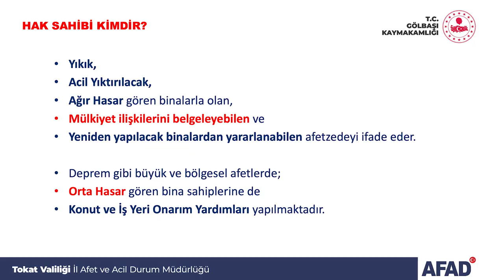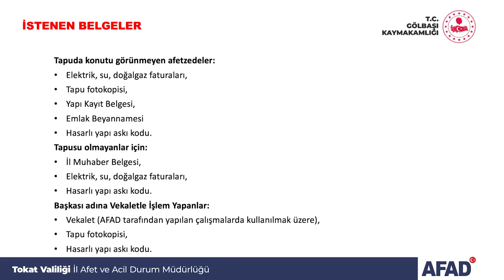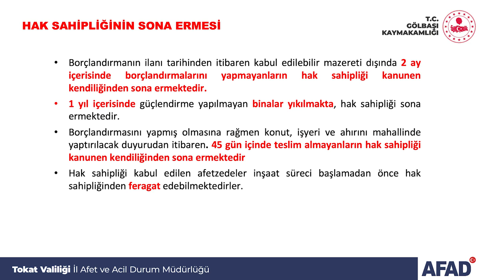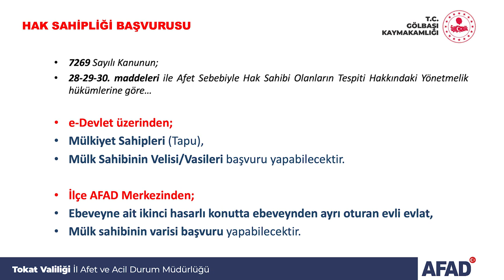Depremzede Hak Sahipliği Talep ve Taahhütname Başvurusu - AFAD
Hak Sahipliği için Talep ve Taahhütname Başvurusu - AFAD / Depremzede Hak Sahipliği Başvurusu

Afet ve Acil Durum Yönetimi Başkanlığı Afetzede Barınma Desteği Başvurusu Afetzede Barınma Desteği Ödeme Sonucu Sorgulama Afetzede Hak Sahipliği Başvurusu Sorgulama Deprem Bağış Kampanyası Elektronik Belge Yönetim Sistemi Evrak Doğrulama Gönüllülük Başvurusu ve Takibi Hak Sahipliği için Talep ve Taahhütname Başvurusu Hane Başı Destek Ödeme Sonucu Sorgulama Kariyer Kapısı-Kamu İşe Alım Temel Afet Bilinci Farkındalık Eğitimi Başvurusu HAK SAHİPLİĞİ VE HAK SAHİPLİĞİ BAŞVURULARI Hak Sahipliği Nasıl Yapılır? Hak Sahipliği Yasal Süreci? Hak Sahibi Kimdir? Kimler Hak Sahibi Olamaz? Hak Sahipliğinin Sona Ermesi, Konut Yapım Süreci, Kredi Geri Ödeme Süreleri ve Faiz Oranları. HAK SAHİBİ KİMDİR? Yıkık, Acil Yıktırılacak, Ağır Hasar gören binalarla olan, Mülkiyet ilişkilerini belgeleyebilen ve Yeniden yapılacak binalardan yararlanabilen afetzedeyi ifade eder. Deprem gibi büyük ve bölgesel afetlerde; Orta Hasar gören bina sahiplerine de Konut ve İş Yeri Onarım Yardımları yapılmaktadır.

HAK SAHİPLİĞİ BAŞVURUSU:
7269 Sayılı Kanunun; 28-29-30. maddeleri ile Afet Sebebiyle Hak Sahibi Olanların Tespiti Hakkındaki Yönetmelik hükümlerine göre… e-Devlet üzerinden; Mülkiyet Sahipleri (Tapu), Mülk Sahibinin Velisi/Vasileri başvuru yapabilecektir. İlçe AFAD Merkezinden; Ebeveyne ait ikinci hasarlı konutta ebeveynden ayrı oturan evli evlat, Mülk sahibinin varisi başvuru yapabilecektir. HAK YASAL SÜRECİ? 1/2 T.C. Kimlik Numarasının son hanesine göre e-Devlet Hak Sahipliği başvuru alım günleri 60 gün Başvuru Süresi, 15 gün İtiraz Süresi, 60 gün Borçlandırma. 135 gün Toplam.

HAK SAHİPLİĞİ BAŞVURUSU İÇİN İSTENEN BELGELER:

Tapuda konutu görünmeyen afetzedeler: Elektrik, su, doğalgaz faturaları, Tapu fotokopisi, Yapı Kayıt Belgesi, Emlak Beyannamesi Hasarlı yapı askı kodu. Tapusu olmayanlar için: İl Muhaber Belgesi, Elektrik, su, doğalgaz faturaları, Hasarlı yapı askı kodu. Başkası adına Vekaletle İşlem Yapanlar: Vekalet (AFAD tarafından yapılan çalışmalarda kullanılmak üzere), Tapu fotokopisi, Hasarlı yapı askı kodu. HAK SAHİBİ KİMDİR? 2/2 Konut, iş yeri ve ahırları yıkık, acil yıktırılacak ve ağır derecede hasar gören mülk sahipleri Konut, iş yeri ve ahırları orta derecede hasar gören mülk sahipleri Afetten önce ve afet tarihinde mülkiyeti ebeveynine ait hasarlı ikinci ve üçüncü konutta oturanlar (baba ve evli çocukları babaya ait ayrı ayrı oturdukları evlerden hak sahibi olabilir) İştirak ve müşterek maliki oldukları konut veya iş yeri hasar görenler (4 kardeşe ait müşterek tapulu 10 daireli apartmandan hissedar sayısı kadar hak sahibi olunur) *Bunlardan birden fazla konut, iş yeri ve ahırı hasar görenler varsa; Yalnız bir konut, bir işyeri ve bir ahır için hak sahibi olabilirler.

HERHANGİ BİR AFET OLAYI SONRASINDA KİMLER HAK SAHİBİ OLAMAZ ?

Yasal sürede talep taahhütname vermeyen ve borçlandırma işlemini yapmayanlar, Kendisine veya eşine ait o yerde aynı cins hasarsız konut, iş yeri ve ahırları olanlar, Kiracı, misafir ve apartman görevlisi durumunda olanlar, Mülkiyeti hasar gören tüzel kişiler (Vakıflar, Dernekler), Kendilerine ait olmayan arsa ve arazi üzerinde inşaat ruhsatı almaksızın konut, iş yeri ve ahır yapanlar, İmar planında sakıncalı olarak belirtilen yerlerde ruhsatsız olarak yapı yapanlar, Konut, ahır, işyeri az hasarlı veya hasarsız tespit edilen ev sahibi veya kiracı, Ağır hasarlı bir konutta ebeveyni ile birlikte ikamet eden evli evlat, Ebeveyne ait ağır hasarlı ikinci bir konutta oturan bekar evlat, Afetten zarar gören bir taşınmaz malı, afetten sonra satış veya başka şekillerle devralan üçüncü şahıslar.

HAK SAHİPLİĞİNİN SONA ERMESİ

Borçlandırmanın ilanı tarihinden itibaren kabul edilebilir mazereti dışında 2 ay içerisinde borçlandırmalarını yapmayanların hak sahipliği kanunen kendiliğinden sona ermektedir. 1 yıl içerisinde güçlendirme yapılmayan binalar yıkılmakta, hak sahipliği sona ermektedir. Borçlandırmasını yapmış olmasına rağmen konut, işyeri ve ahırını mahallinde yaptırılacak duyurudan itibaren. 45 gün içinde teslim almayanların hak sahipliği kanunen kendiliğinden sona ermektedir Hak sahipliği kabul edilen afetzedeler inşaat süreci başlamadan önce hak sahipliğinden feragat edebilmektedirler.

KREDİ GERİ ÖDEME SÜRELERİ VE FAİZ ORANLARI:

HASAR DERECESİ YAPI TÜRÜ VADE (YIL) ÖDEME AYRINTILARI FAİZ ORANI YIKIK/ACİL YIKTIRILACAK / AĞIR KONUT 20 İlk 2 yıl ödemesiz, 18 yıl eşit taksitle FAİZSİZ AHIR 20 İlk 2 yıl ödemesiz, 18 yıl eşit taksitle FAİZSİZ